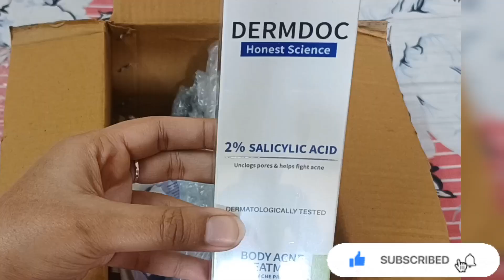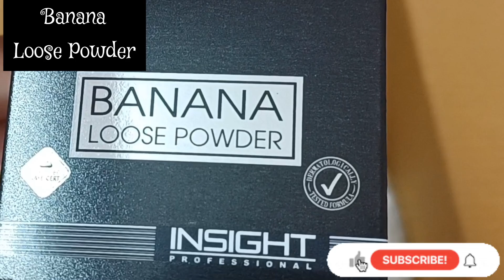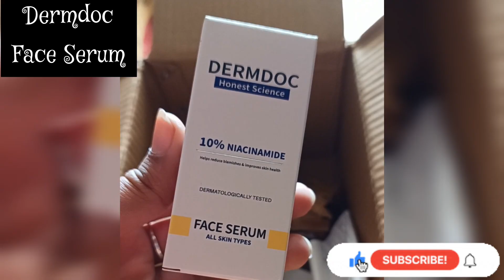👍Purple Shopping Haul/Purple Christmas SALE/Skin Care Products#purple#christmassale#buyonegetonefree